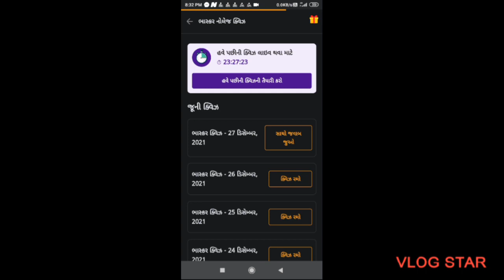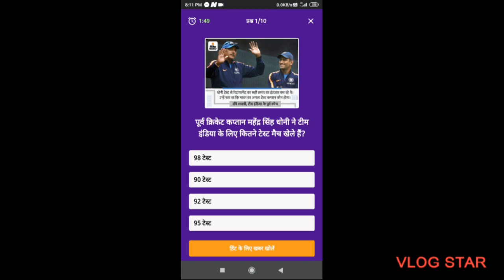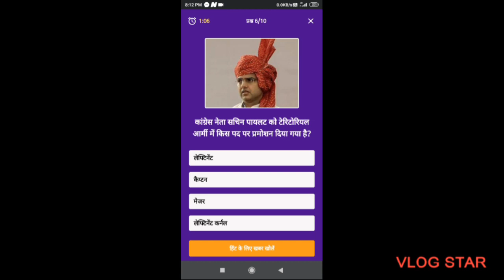દિવ્ય ભાષ્કર ક્વિઝના જવાબો આજે 27 ડિસેમ્બર🤑🤑🤑😎😎